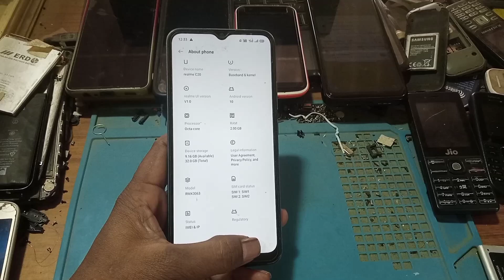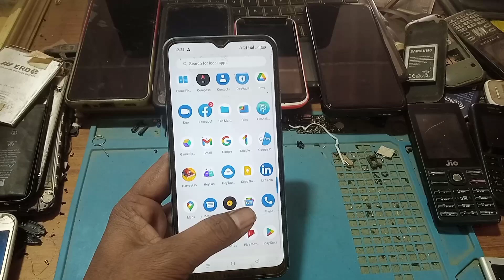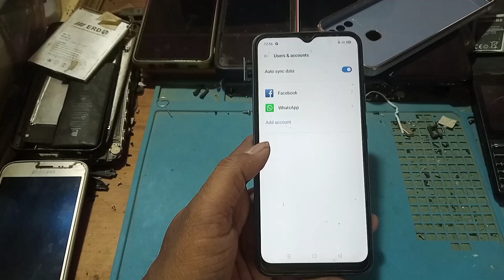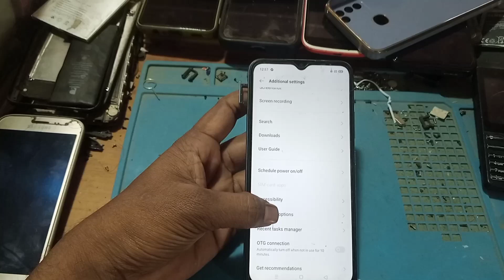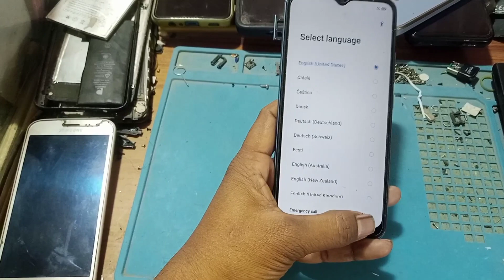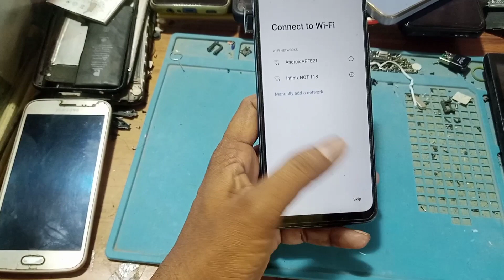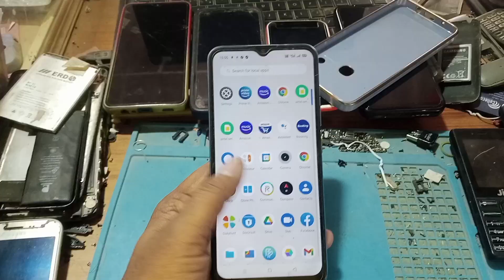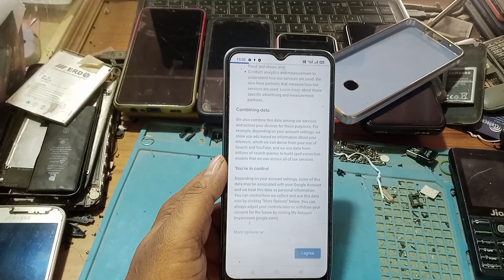Realme c20 hang problem solution ! ये सेटिंग करो कभी हैंग नहीं होगा !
हाय दोस्तों इस वीडियो में हमने रियलमी C20 का हैंगिंग प्रॉब्लम बताया है मोबाइल बहुत ज्यादा हैंग कर रहा है उसको कैसे ठीक किया जाता है उसी के बारे में बताया हूं अगर आपके पास किसी भी कंपनी का मोबाइल हो हैंग कर रहा है तो तो आप है सेटिंग कर लेना आपकी मोबाइल ठीक हो जाएगी वीडियो अच्छा लगा तो फॉलो करके रख लेना

queries solved

realme c20 hang solution
realme c20 hang problem
how to solve realme c20 lagging issue
realme c20 heating issue
realme c20 hanging problem solve